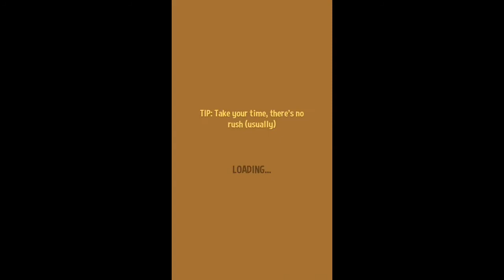Silly Walks Level 1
Silly Walks Kitchen Adventure Level 1

Silly Walks by Part Time Monkey Oy